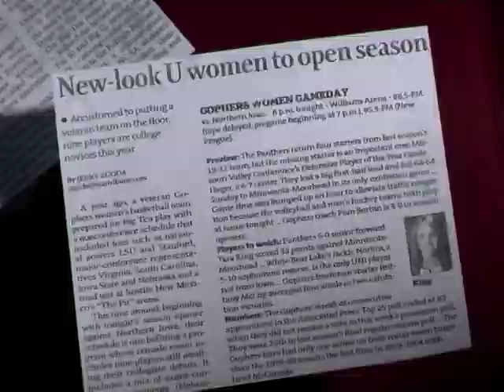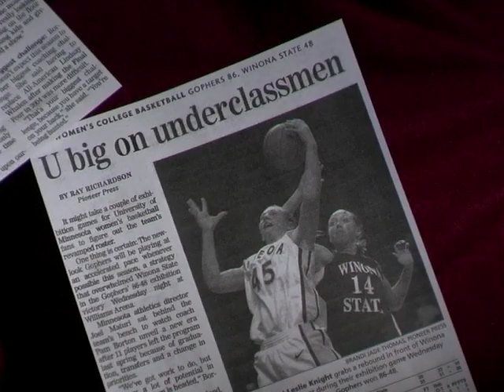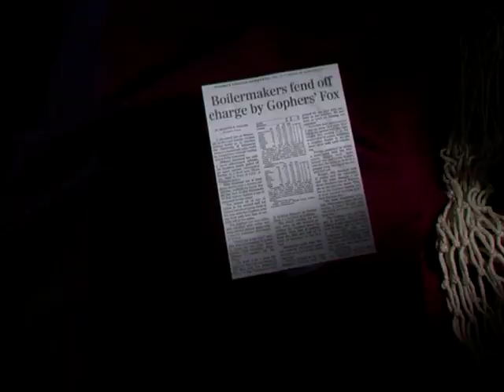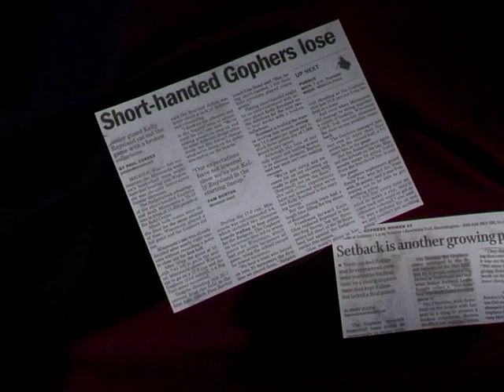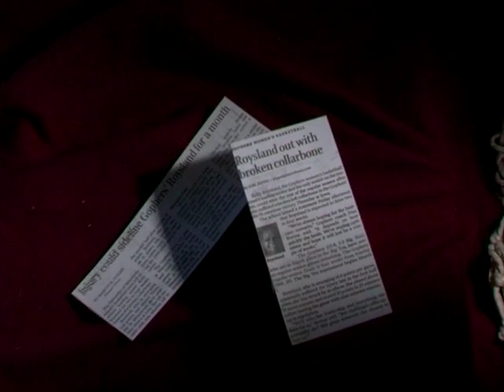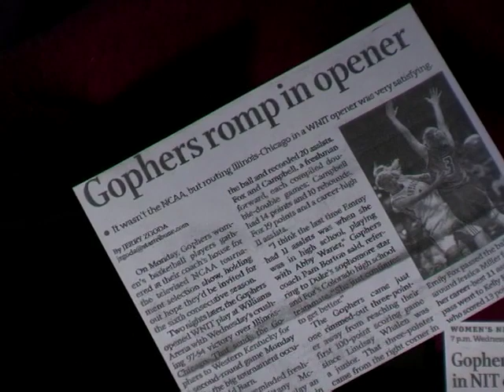Minnesota Golden Gophers women's basketball - 2006-07 season recap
Another highlight video I inherited from my late friend

The first season after "the exodus," which began a slow and steady decline for the Minnesota women's basketball program. In this season, however, the Gophers finished above the .500 mark with the roster they had left, including the first year for 2005 recruits Ashley Ellis-Milan and Katie Ohm, who both suffered season-ending injuries in their freshmen year. Also the final season for Kelly Roysland, a native of Fosston, Minnesota.

Narrated by Marney Gellner